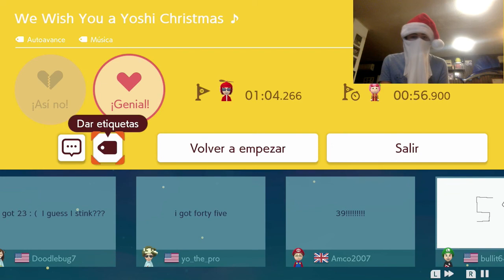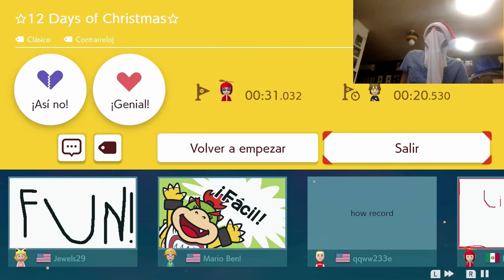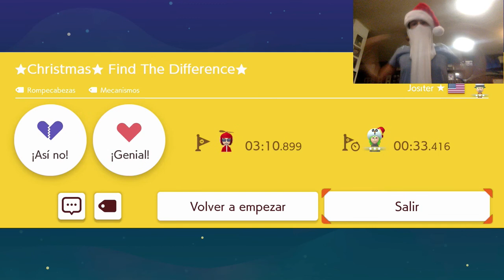Super Mario Maker 2: Christmasy Levels(Christmas Special)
Ho, Ho, Ho, Merry Christmas from SanTendo!! Have a very Merry Christmas and a happy new year 2021!!